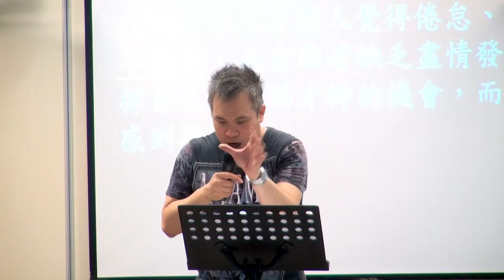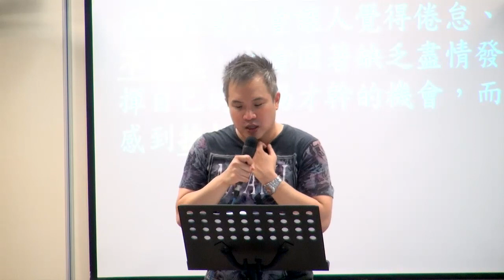天國文化裝備系列 | 君尊的敬拜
『君尊的敬拜』課程，係由周巽光牧師結合美國Bethel教會、Gateway教會和台北靈糧堂青年牧區在敬拜方面的教導所撰寫之教材，此課程同時也是超自然敬拜學院的基礎裝備課程。透過此教材幫助弟兄姊妹學習經由敬拜了解神的心意與計劃，並透過敬拜來迎接榮耀的君王再來。

時間：3/16(一)-3/18(三)、3/23(一)-3/24(二)，每晚7:30-10:00
地點：台北靈糧堂宣教大樓，四樓副堂
講員：周巽光牧師